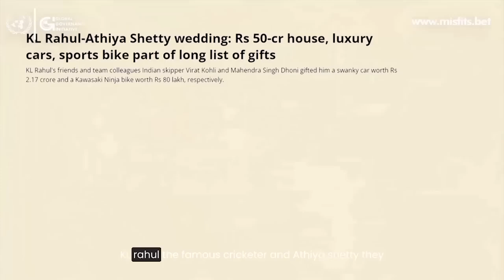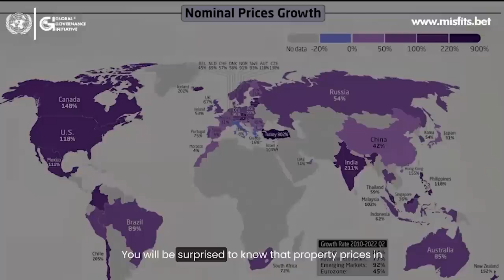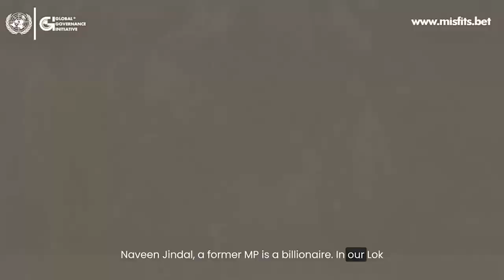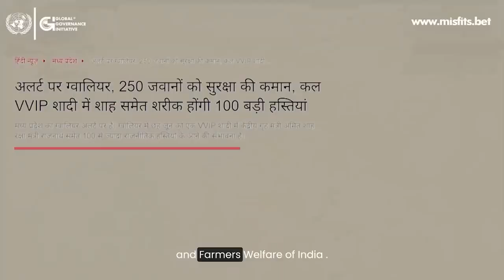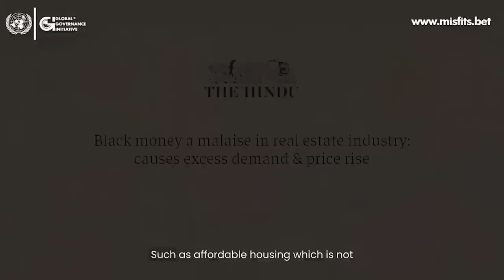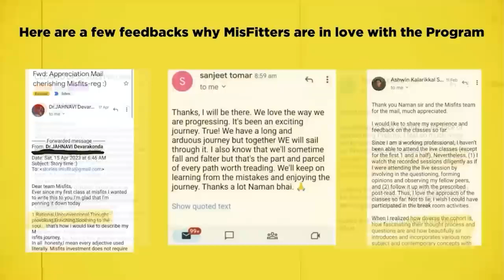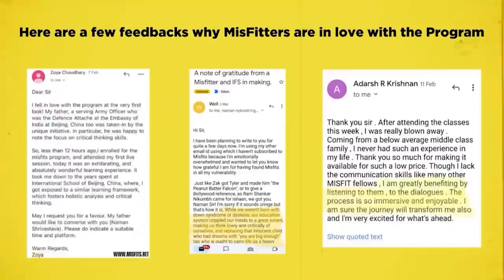Awake! How is Suhana khan secretly scamming tx|by Naman Shrivastava...